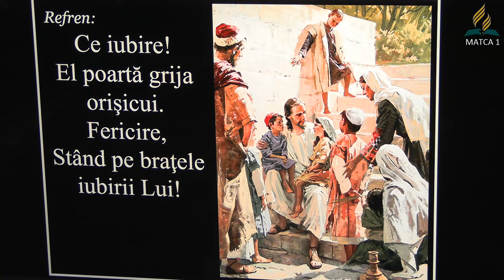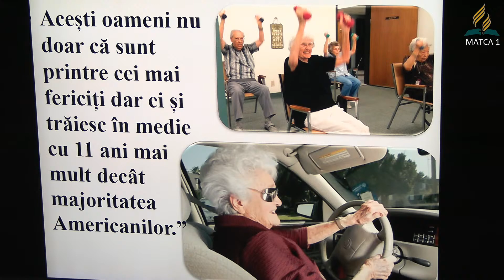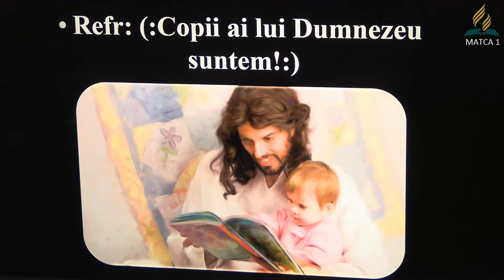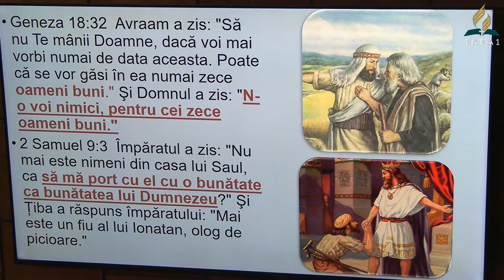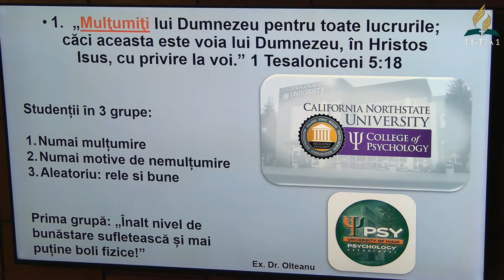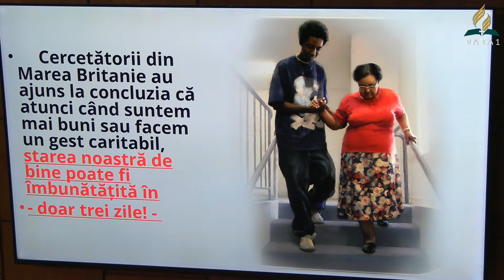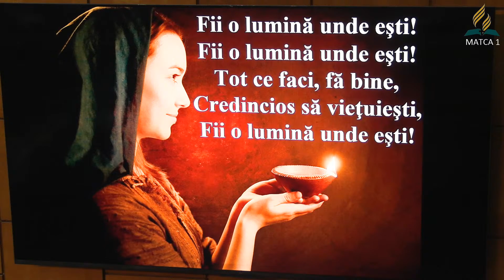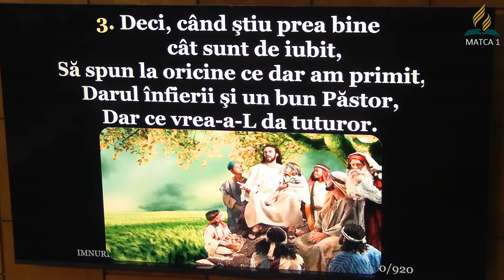Predică | Eugen Baciu | Matca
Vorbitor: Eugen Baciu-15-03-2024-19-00